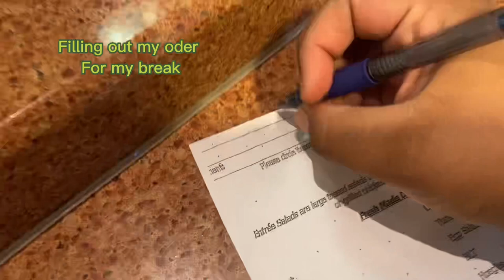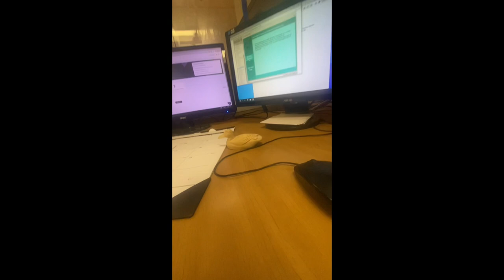Come to work with me as a dishwasher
Hi my name is jemora I 18 a dishwasher is my current position. I am a senior in high school.